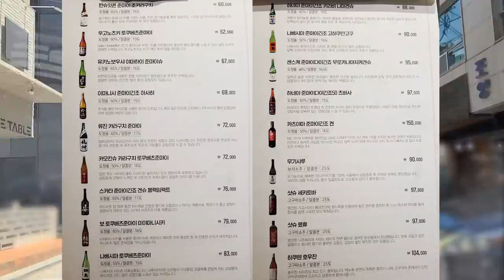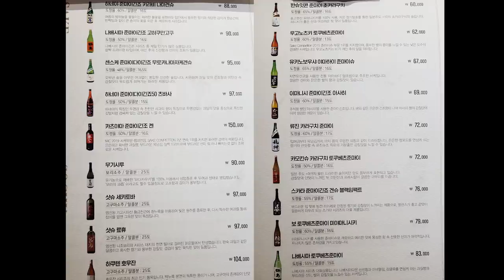곧 예약이 힘들어질 수도 있을 것도 같은 압구정 스시 오마카세 - 런치 7만원의 스시유겐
압구정에 있는 스시유겐에 다녀왔습니다.
가격에 비해 좋은 재료들이 나와서 가성비가 좋아보이는 집입니다.

런치 오마카세는 7만원
디너는 14만원입니다.
저는 점심으로 다녀왔어요.

서버분들도 상당히 안정적이셔서 마음 편하게 먹을 수 있는 곳입니다.

음식만 보실 분은 03:50 부터 보시면 됩니다.
자막이 보이지 않으실 경우, 영상 설정에서 자막을 켜주시면 보실 수 있습니다.